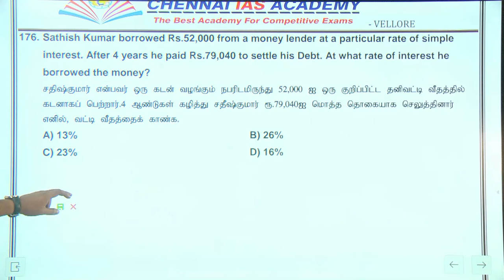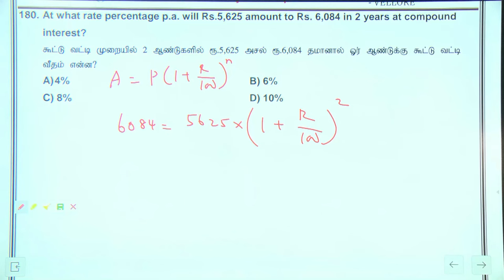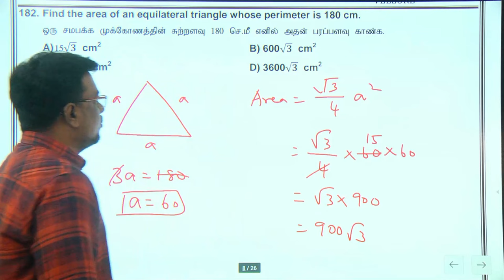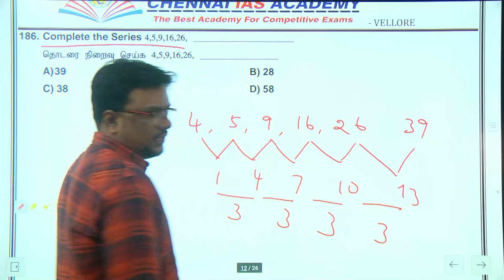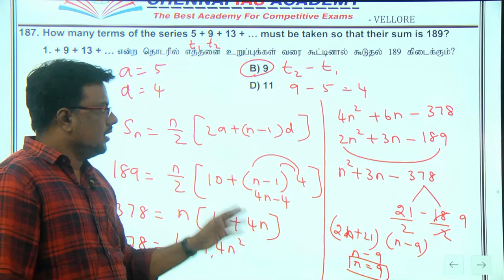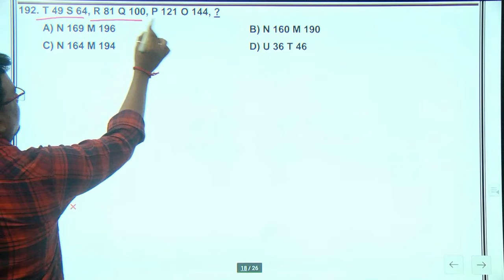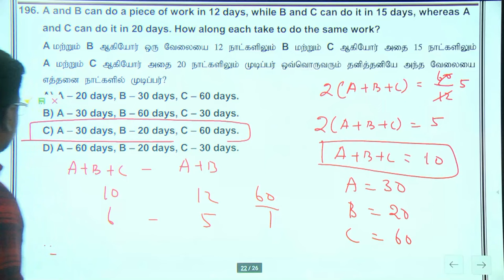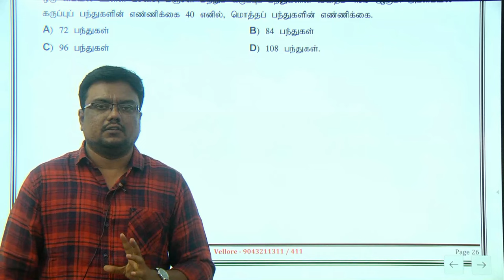மாற்றம் FREE TEST BATCH | TEST-20 | MATHS முழு பாடத்திட்டம் REVISION tnpsc group4 #2024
MATHS முழு பாடத்திட்டம்  REVISION | TEST-20